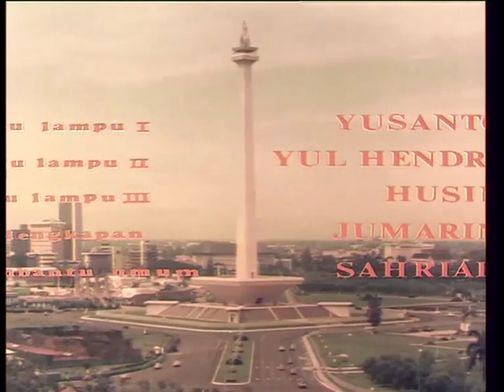Jinak Jinak Merpati l Warkontu Wajib Kunjung Orang tua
Kisah cinta segitiga. Dua kakak-beradik, Dimas (Sophan Sophiaan), pelukis, dan Anton (Fadly), kutu buku dan calon sarjana, jatuh cinta pada gadis yang sama, Amalia (Widyawati). Anton yang lebih dulu pacaran dengan Amalia, karena mereka teman kuliah. Sejak jumpa dengan Dimas, ternyata Amalia lebih memilih Dimas, karena merasa lebih cocok. Anton tentu marah, hingga Dimas-Amalia disidang dalam keluarga. Percekcokan kakak-adik berlangsung, sampai dari pembantu rumah, Pak Leman (Alam Surawidjaja), Dimas tahu bahwa dia bukanlah anak kandung, karenanya dia pergi jadi anak kapal. Lama tak pulang, Anton membantu menikahi Amalia yang sudah hamil. Dua tahun kemudian, Amalia akan menjumpai Dimas di pelabuhan. Dalam pertemuan Anton dan Dimas yang sudah mulai pacaran dengan teman lamanya yang jadi penyanyi, Nana (Meitry Wilda), dijelaskan duduk soalnya. Maka Anton berlari menemui Amalia dan anaknya. Pertemuan nyaris berlangsung, tapi Dimas tertimpa benda berat yang sedang diangkat ke kapal dan putus tali. Ia meninggal